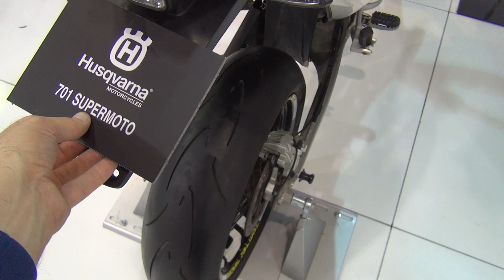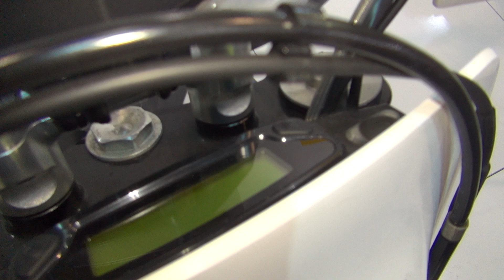Husqvarna 701 Supermoto (2020) Exterior and Interior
2020 Husqvarna 701 Supermoto motorcycle seen from outside and inside. The vehicle has single-cylinder, 4-stroke, benzine, liquid-cooled, 692.7 ccm, 55 kW (74 hp) engine. Bore x Stroke 105 mm x 80 mm. Electric start. Transmission is 6 gears. Pressure lubrication with 2 rotor pumps. PASC clutch, hydraulic. Chrome-molybdenum steel pipes chassis frame, powder coated. Front brake 300 mm. Rear brake 240 mm. Front suspension WP-USD Ø48 mm. Rear suspension is WP shock absorber. Front wheel travel 215 mm. Rear wheel travel 240 mm. Front tire 120/70-17". Rear tire 160/60-17". Seat height 890 mm. Fuel tank 13 liters. Weight 147 kg.

The motorbike was presented at MotoBike Istanbul 2020.